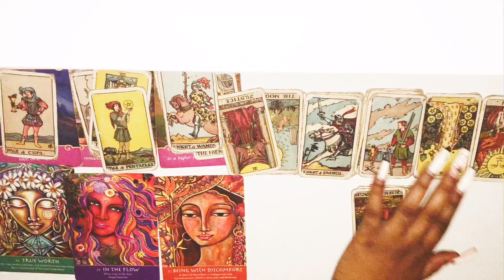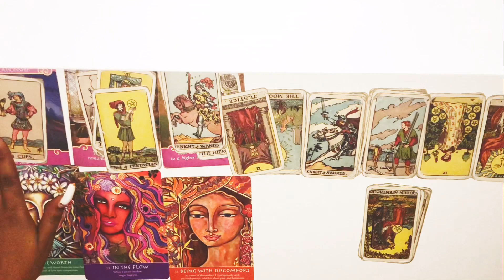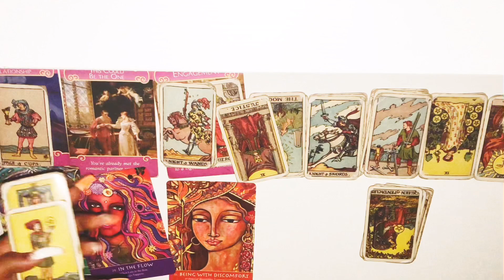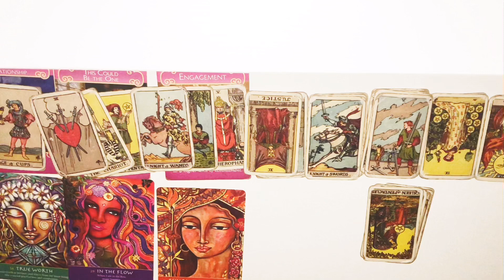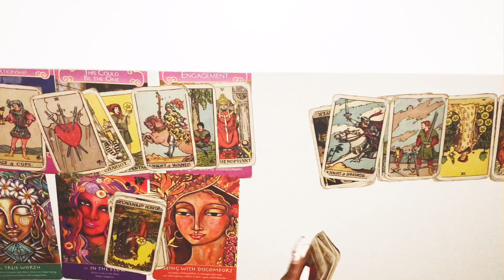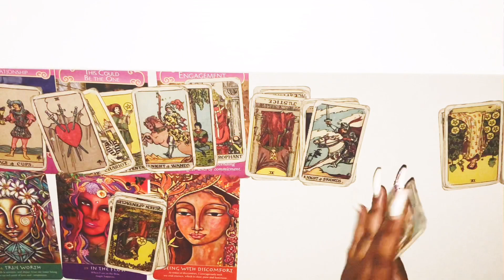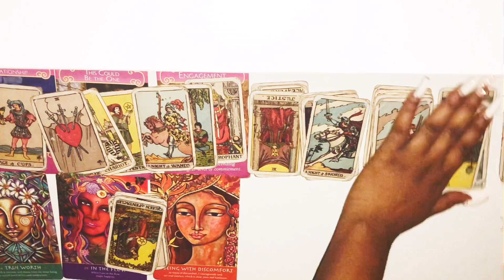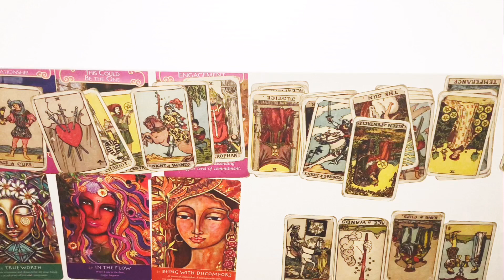Pisces, GETTING THE OUTCOME YOU WANT!!! September 2019 Tarot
Pisces September 8-30th 2019 Tarot
Pisces September 2019
Pisces September 2019 Tarot
Pisces September Mid Month 2019

3 Questions~ $55
6 Questions Can Be Live As Well~ $85

3 Questions~ $33
6 Questions Can Be Live As Well~ $60

Freda Tarot.